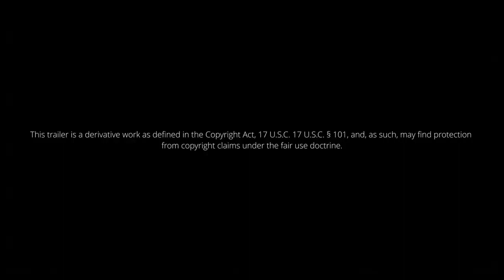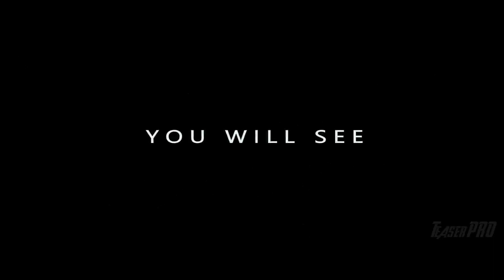I AM LEGEND 2 - TRAILER (2025) Will Smith | Based on the Second Ending | TeaserPRO's Concept Version